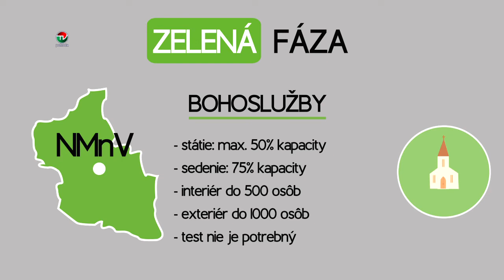OPATRENIA ZELENÝ OKRES